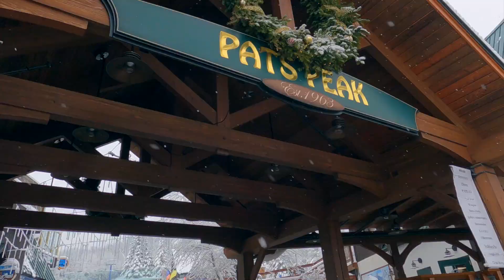Snow Day 1/20/23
Mark it down in your calendars, winter is back! Happy snow day everybody!